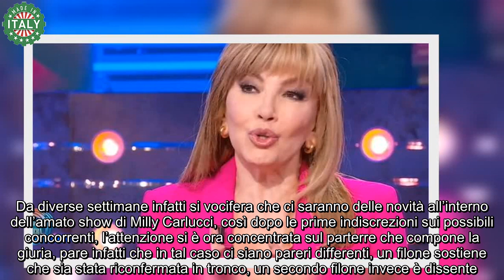Ballando con le Stelle Milly Carlucci, l’annuncio a sorpresa “Non è stata riconfermata”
Milly Carlucci sta iniziando a svelare qualche indizio in merito alla prossima edizione di Ballando con le Stelle, che dovrebbe prendere il via sabato 21 ottobre 2023. La conduttrice impegnata a dare forma ad un cast spettacolare di aspiranti ballerini affiancati da maestri di danza fidati ha fatto sapere che ci saranno dei cambiamenti nel suo storico dance show in onda su Rai 1.

Da diverse settimane infatti si vocifera che ci saranno delle novità all’interno dell’amato show di Milly Carlucci, così dopo le prime indiscrezioni sui possibili concorrenti, l’attenzione si è ora concentrata sul parterre che compone la giuria, pare infatti che in tal caso ci siano pareri differenti, un filone sostiene che sia stata riconfermata in tronco, un secondo filone invece è dissente.